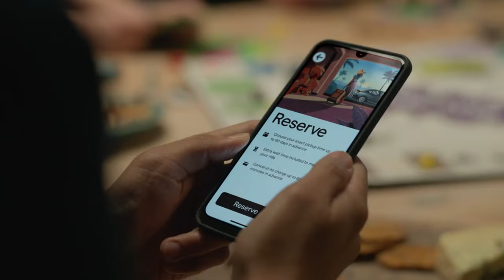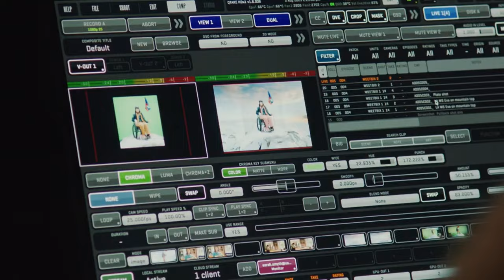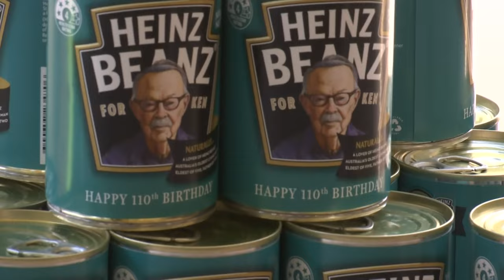Dylan Alcott's mission to change ads in Australia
SHIFT 20

Dylan Alcott has partnered with a bunch of big brands to re-invent some of their popular ads featuring people with disabilities. It's all part of a new initiative called Shift 20. See, in Australia one in five people have some form of disability, but currently only about one percent of ads include them. So, the Dylan Alcott Foundation partnered with 14 major brands in Australia including Maccas, Kia, Uber and Weet Bix for the Shift 20 initiative, which recreated popular ad scenes using people with disabilities. These Shift 20 ads have been on our screen for a couple of weeks now, but if you hadn't noticed any differences that's actually not a bad thing. Because these folks hope that Shift 20 will pave the way for other brands to think more about representation in advertising in the future.

The men's cricket world cup is underway in India. New Zealand coasted to a nine-wicket victory over England in the tournament's opening match, thanks to centuries from Devon Conway and Rachin Ravindra. But all anyone can talk about is how empty the stands were. Hopefully that'll change by the time Australia plays its first game on Sunday against India. Meanwhile the Aussie women have won their T-20 series against the West Indies, 2 games to 1.

OLDEST AUSTRALIAN MAN

Australia's oldest man has just celebrated his 110th birthday. Born in 1913, Ken's lived through two world wars, the Great Depression and two pandemics. So what's his secret? Ken says staying active and walking lots is key. As well as having a healthy diet apparently involving a lot, and I mean a lot of baked beans. He's devoured the canned food regularly for 30 years, which was probably the inspiration behind this very special birthday gift of cans of beans featuring his face. He also scored a pretty cool letter from King Charles, Which he'll be able to add to his royal family letter collection.

COMEDY WILDLIFE PHOTO

The finalists for the 2023 Comedy Wildlife Photo Competition have been unveiled and gosh are they full of lols. The comp started 8 years ago as way to raise awareness around the threats that face these animals, but also they're just really funny to look at.

ELK SWING

Swinging into this next story is an Elk in Washington in the US that swung into a swing and got their antlers caught. Thankfully police showed up to cut the elk free before it knocked them over. A simple thank you would have been nice.

BABY RED PANDA

And finally a pair of baby red pandas at Whipsnade Zoo in the UK have received their first vet check up and have also received names, Alex and Priya. Red pandas are listed as an endangered species and it's pretty rare for them to have twins, so the zoo is super stoked with these two.